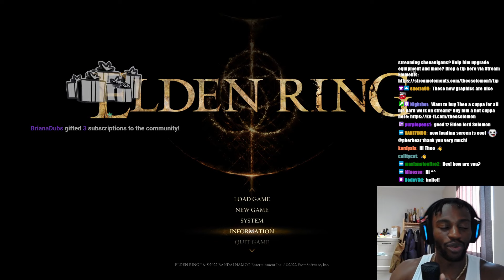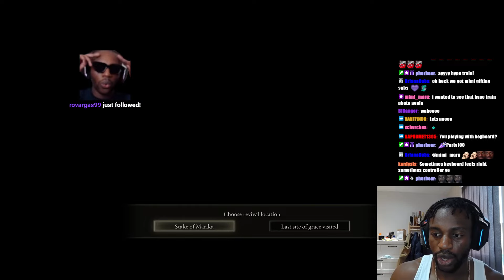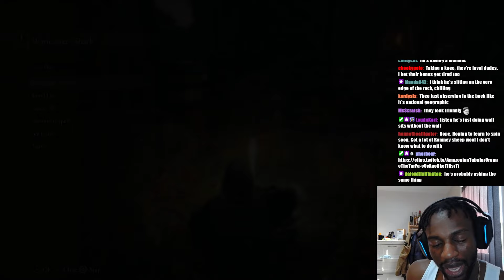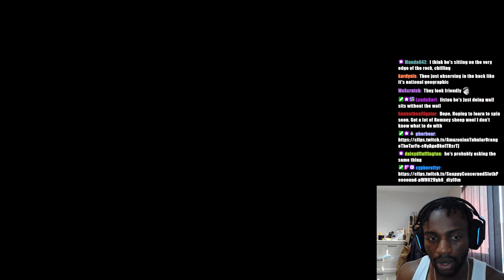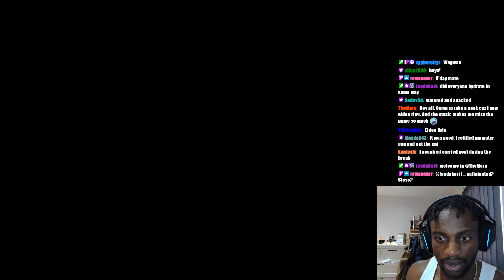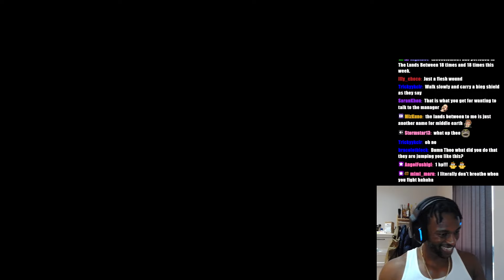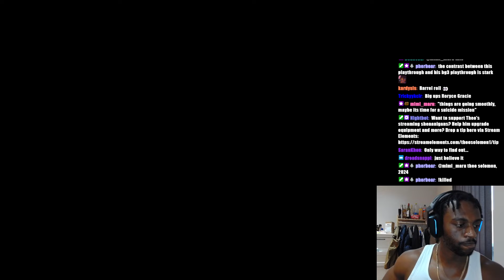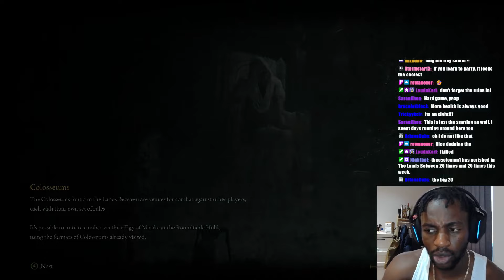Theo Solomon plays Elden Ring Part 3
Elden Ringing.. getting the hang of this.. collect the runes.. kill the goats.. -- Watch live